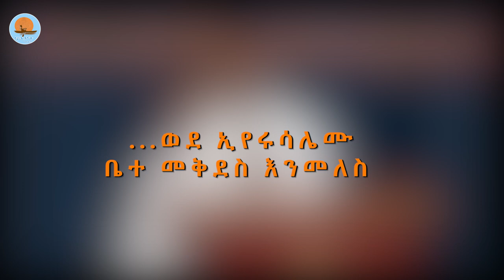…ወደ_ኢየሩሳሌሙ_ቤተ_መቅደስ_እንመለስ /መምህር_ፋንታሁን_ዋቄ /ኖትያት ሚዲያ_notiat_media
ኖትያት_ሚዲያ
በሕብረት_እንቁም
ጥቅምት_19/2015 ዓ.ም